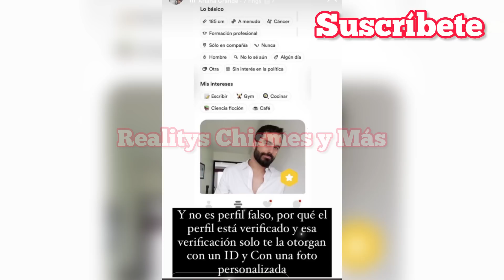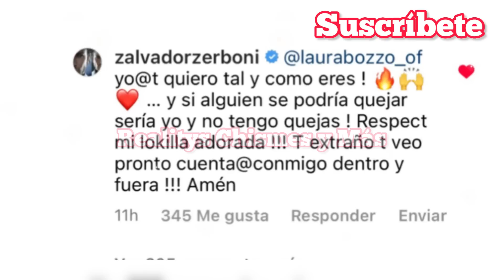Laura vs Ivonne " La casa de los famosos no era la casa de la caridad! • ¡Nacho usa App de citas!